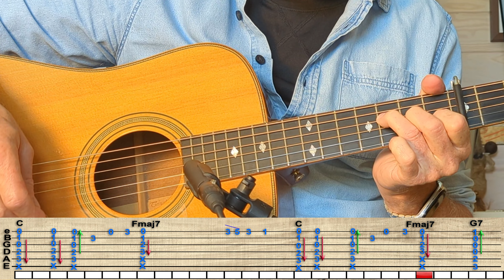Tuto guitare chant CHARLELIE COUTURE comme un avion sans aile